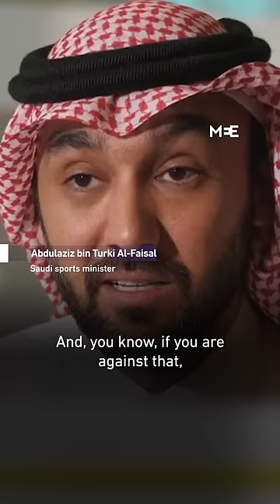World Cup: Saudi Arabia sports minister says forcing hosts to sell alcohol 'would be Islamophobic'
In an interview with Sky News, Saudi sports minister Prince Abdulaziz bin Turki Al-Faisal said it would be Islamophobic to force a World Cup host to facilitate alcohol sales.

Saudi Arabia is currently exploring a bid to co-host the 2030 World Cup with Egypt and Greece.